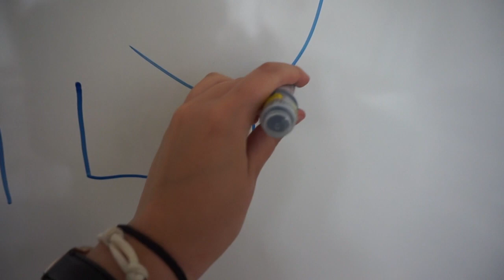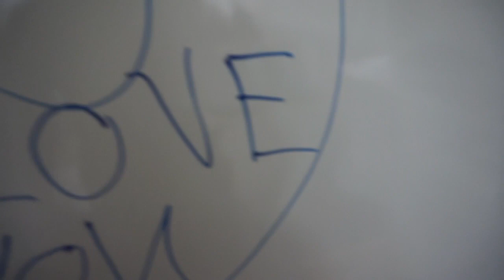❤ Vlogg 30 Maj ❤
❤  Hej alla fina ❤
Innan ni frågar:
Ålder: 17
Bor: Karlstad
Kamera: Canon EOS 700D
Redigeringsprogram: Final Cut Pro & iMovie